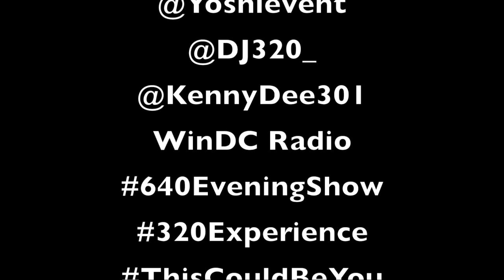King Shug "BigGoon" Interview on The 640EveningShow Shot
King Shug Interview on the 640EveningShow